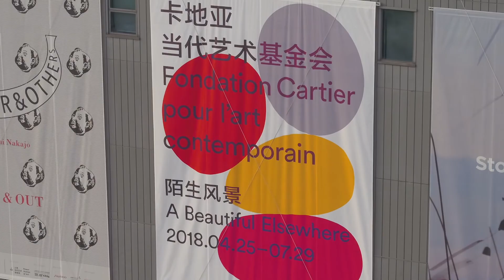Marc Couturier, "Fondation Cartier pour l'art contemporain, A Beautiful Elsewhere"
Du 25 avril au 29 juillet 2018, la Fondation Cartier pour l’art contemporain présente sa Collection au Power Station of Art (PSA) de Shanghai, dans le cadre de l’exposition Fondation Cartier pour l’art contemporain, A Beautiful Elsewhere. Réalisée en étroite collaboration avec le PSA, institution culturelle majeure en Chine, cet événement propose au grand public de découvrir près de 100 œuvres emblématiques de la scène artistique contemporaine internationale.